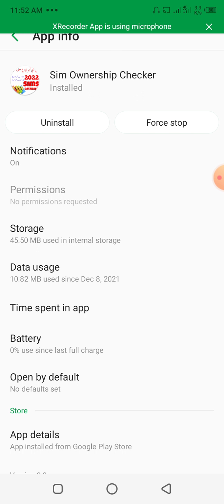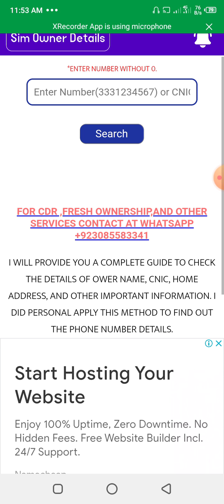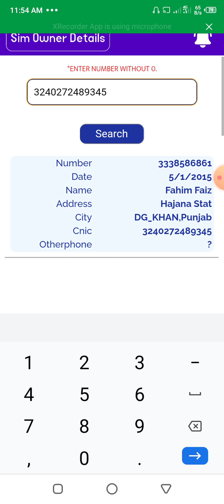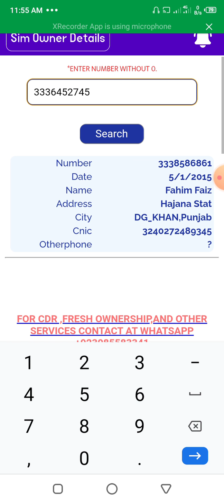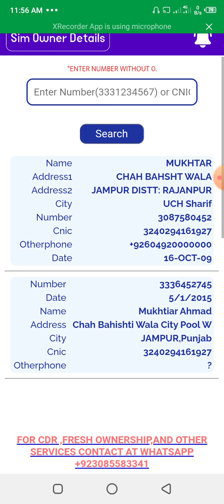kisi bhi mobile num ki detail chek kren||how to check any sim owner all details cnic num adress name